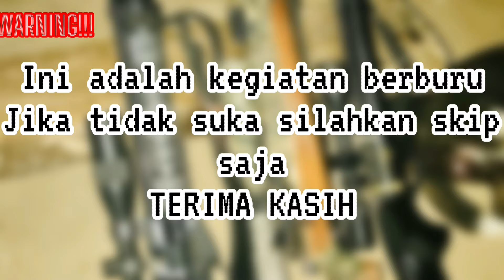WildBoar Hunting🐗Spot Kebun Kopi❗️Poin Jantan